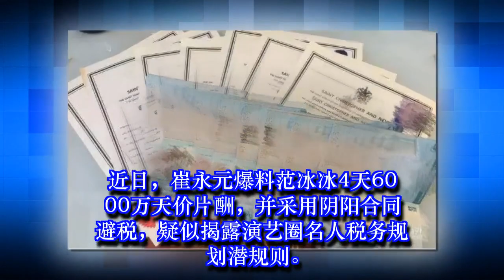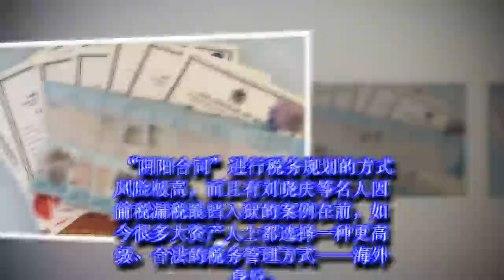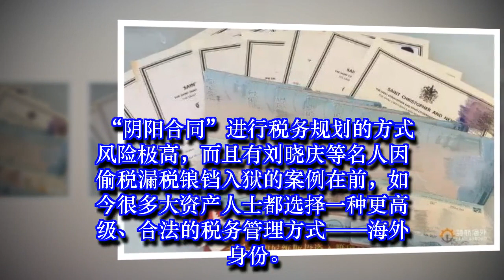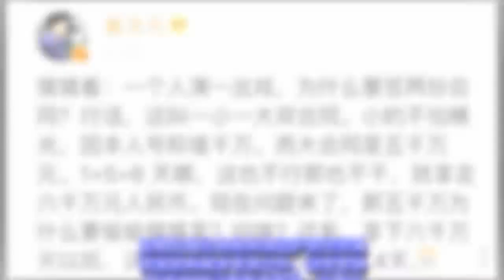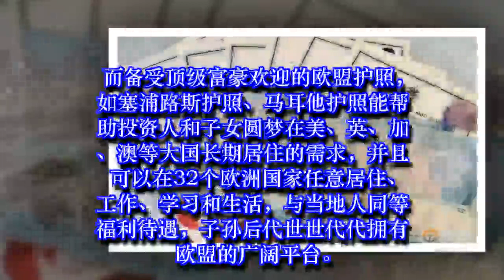崔永元开撕范冰冰，还在用“阴阳合同”避税？这里有高级税务管理方法！